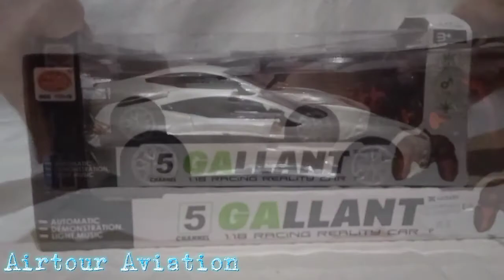GALLANT RC Car from 858 toys Unboxing|Vlog #1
Hello guys were Unboxing Gallant Rc cars from 858 toys...i bought this from gaisano mall in here Camiguin Island..if you like this just like and subscribe my channel and suppor me bye.

안녕하세요 여러분 858 장난감에서 Gallant Rc 자동차를 언박싱했습니다 ... 여기 Camiguin Island의 gaisano 몰에서 샀습니다 ..이것이 마음에 든다면 내 채널을 구독하고 지원하십시오.

New Videos coming soon..have a nice day to all